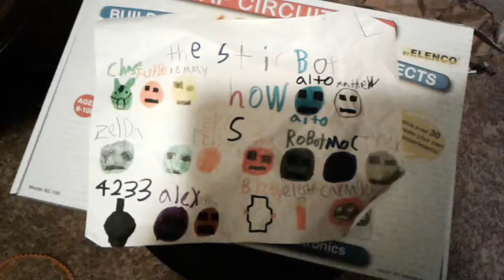THE STIK BOT SHOW SEASON 3-EVIL INVASION 13